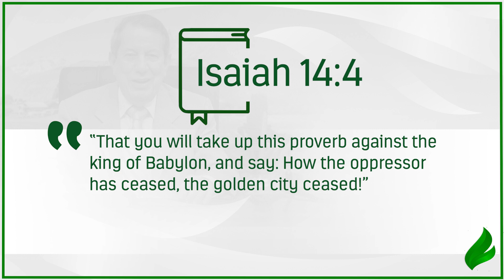Keep God’s promises. | Dr. Soares | Sowing The Faith [ENGLISH]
When God speaks a word to your heart, hold on to it, for it will give you the victory.